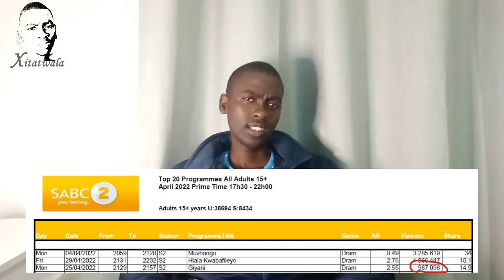Giyani land of Blood lowest viewership|| April 2022